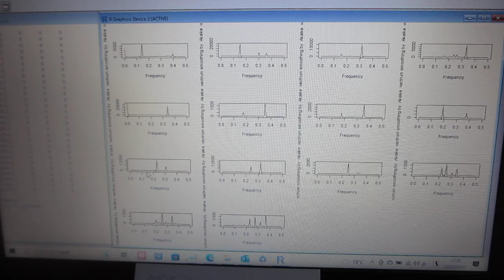超音波技術（R言語）－－超音波の音圧測定データ解析：バイスペクトル－－（超音波システム研究所）